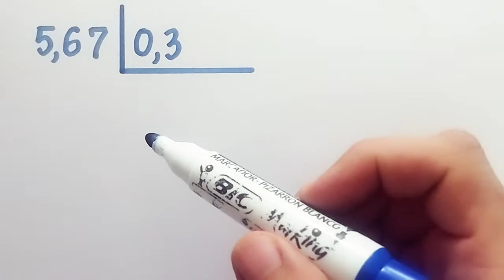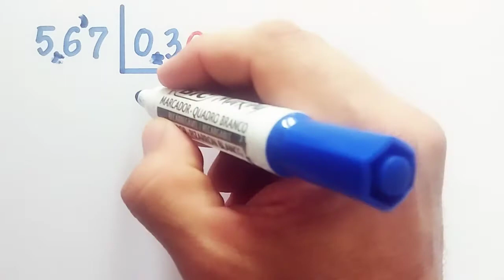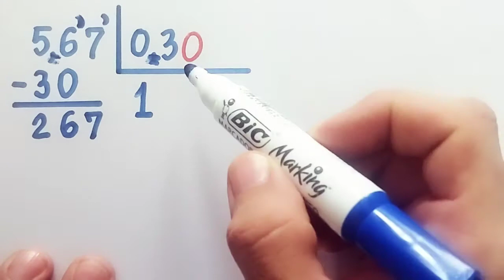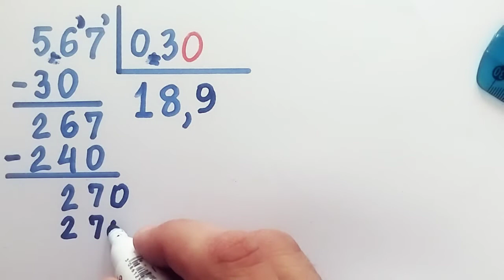🤔 Conhecia esse MACETE de DIVISÃO COM NÚMEROS DECIMAIS??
Dica top para DIVISÃO COM NÚMEROS DECIMAIS. Será que você conhece? Assiste o vídeo até o final e veja que com a dica você nunca mais terá dúvidas na hora de fazer divisão envolvendo números decimais. Abraço a todos e bons estudos.